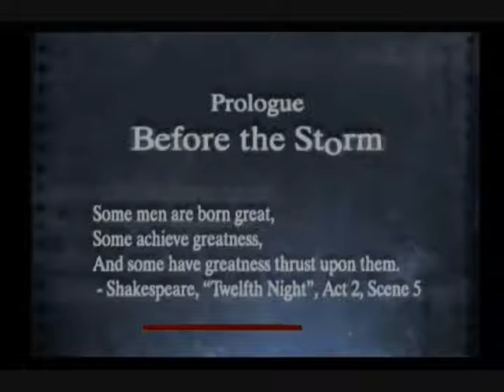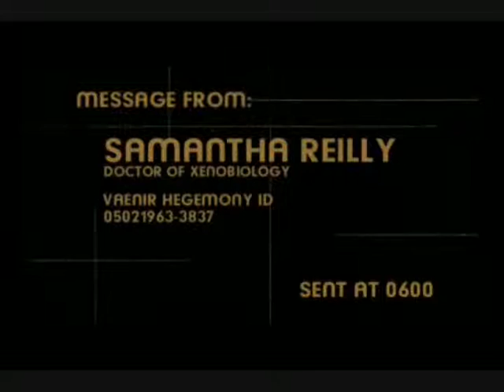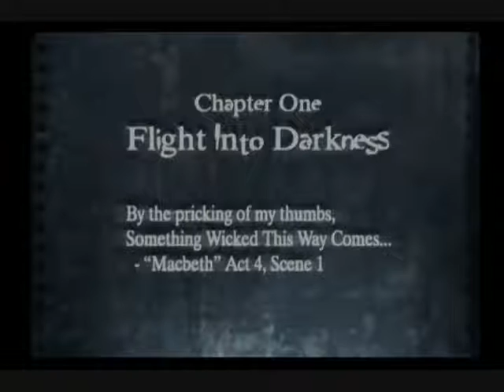RLH Run Like Hell Game Movie PS2